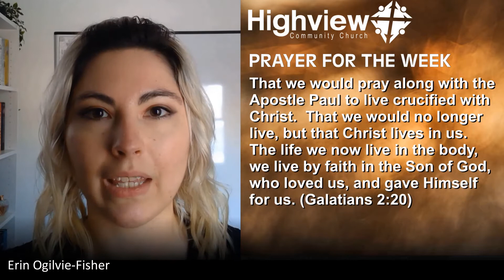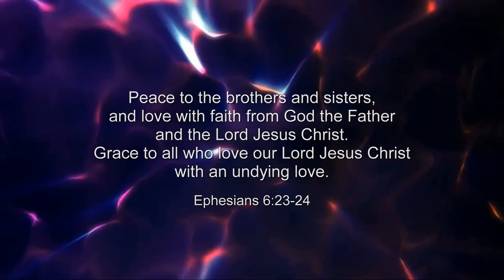MAR 7 SERMON FINAL WORDS Part 3 Word of Relationship Mark Bramer